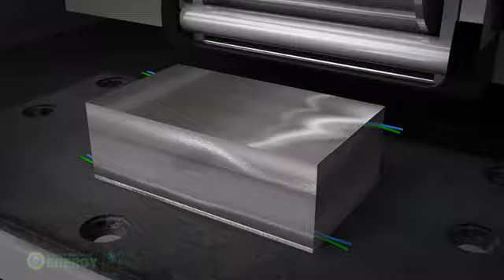Direct Manufacturing: SOLIDICA